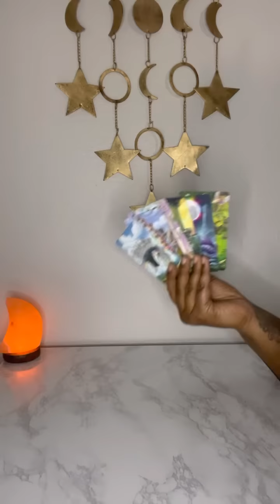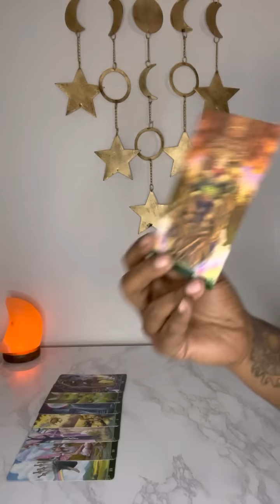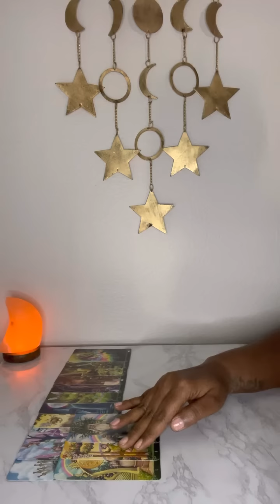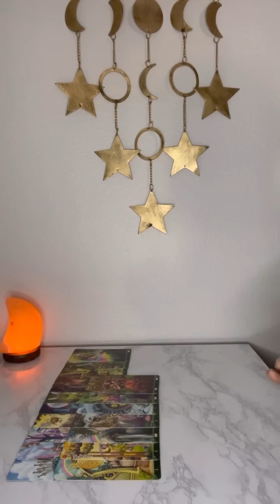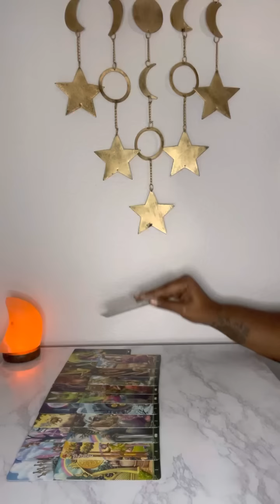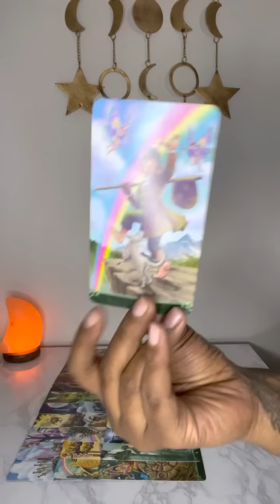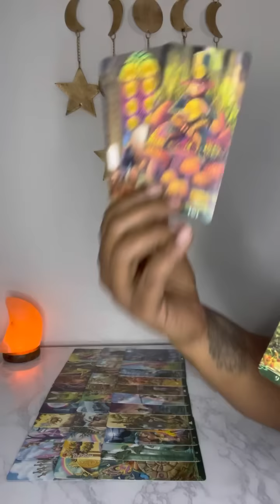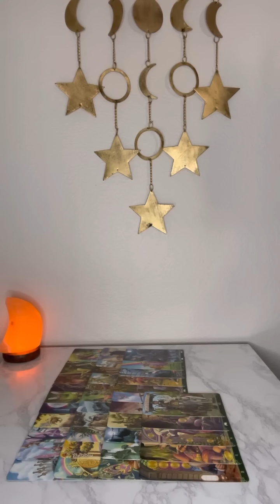They gotta go through a King of 🏆in the 3D and a King of ⚔️ in the 5D to mess with you! Period!😥🫣